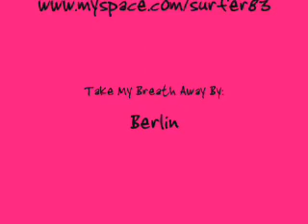Brian Littrell - Take My Breath Away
Baylee, Brian, and Leighanne...What's better?